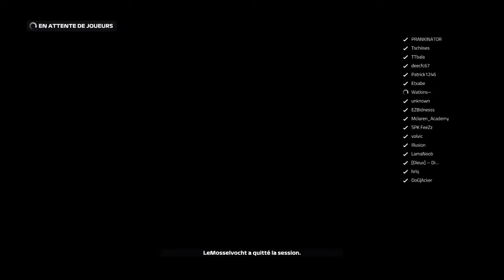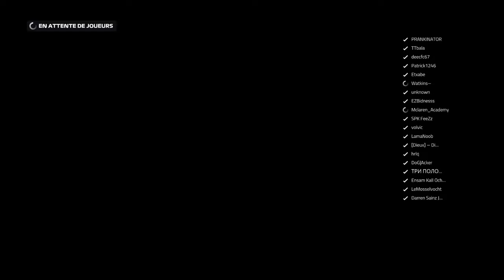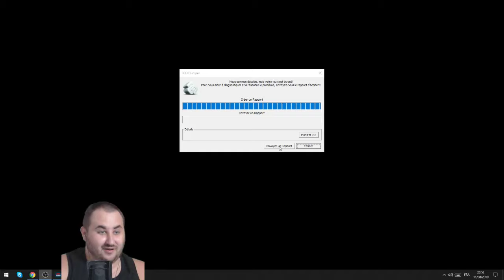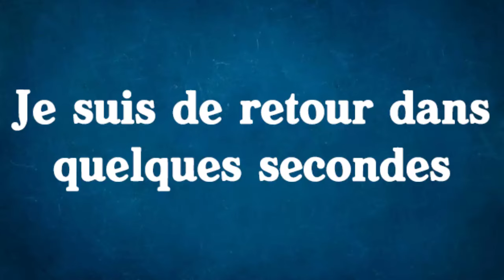Podium, Accident, bref c'est le bordel en online (F1 2019)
12:50 pour la première course après bug !
Petite vidéo sur le online de F1 2019 ou c'est compliqué de passer une course sans encombre ! A noter l'apparition de Tuisto sur le live :)